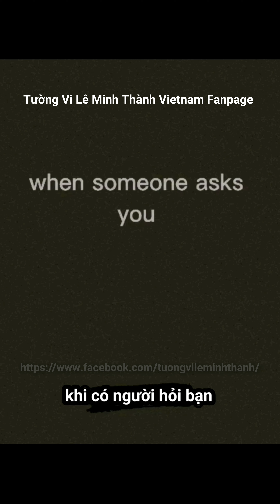(vietsub) Lê Minh Thành trong bạn là gì? ❤ Lời chào "chung thủy" qua gameshows ❤ Cưng Chiều Che Chở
Video by Tường Vi Lê Minh Thành Vietnam Fanpage

Fanarts by Su Nguyễn, Vi Vi Thành Thành, Tống Minh Hiệp, Cá Cơm
🎂 drawing by Khả Phương

"40 years later" part by Insta bts_07_indian

Nếu credit thiếu xót, please cmt ⬇️ thank you 😘